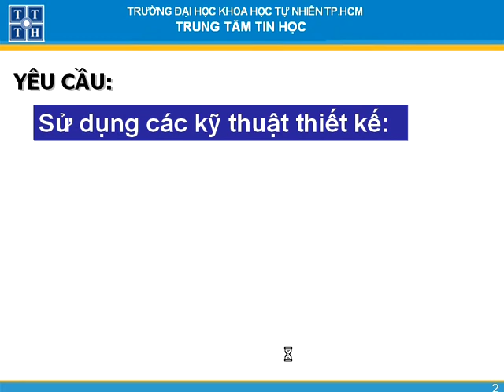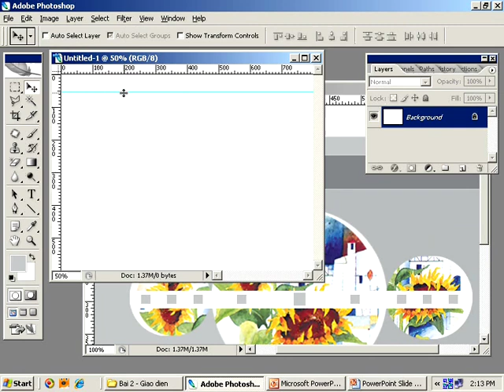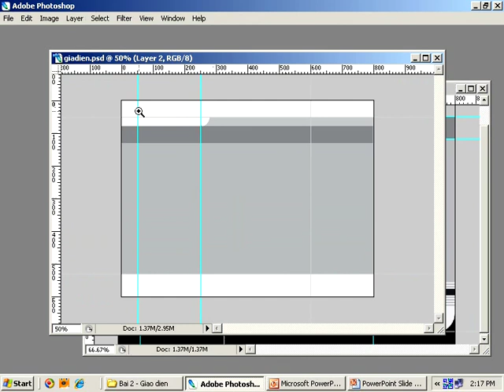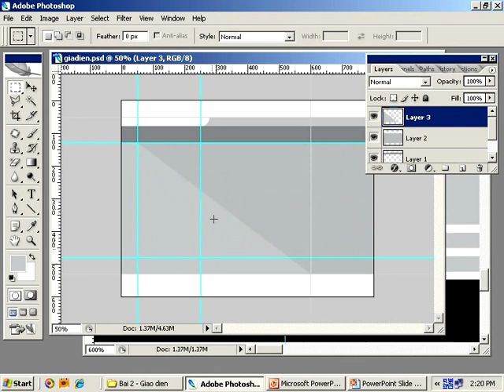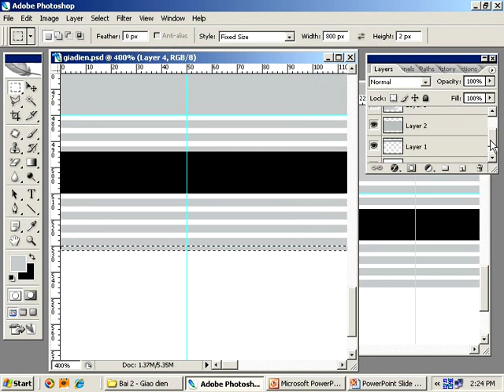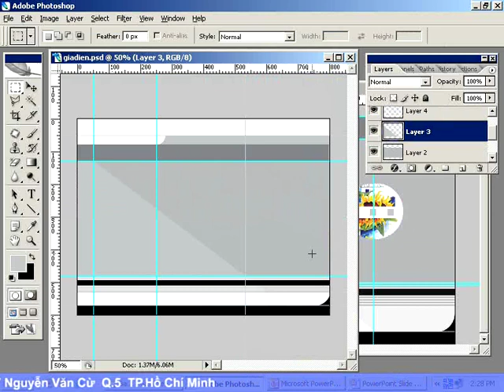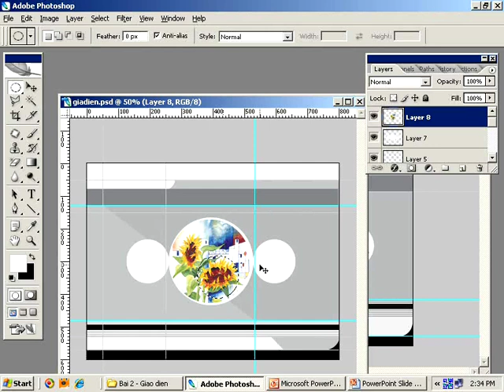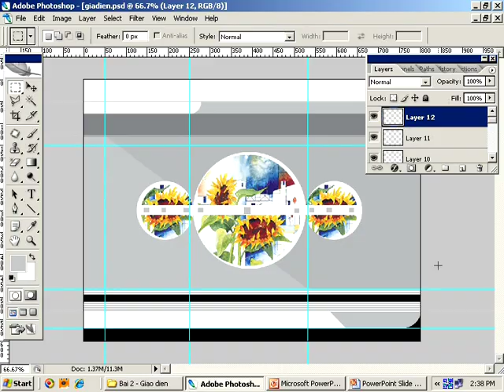Học photoshop cơ bản - Phần 2B/10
Thao tác vùng chọn
Like nếu bạn cần dữ liệu thực hành nhé